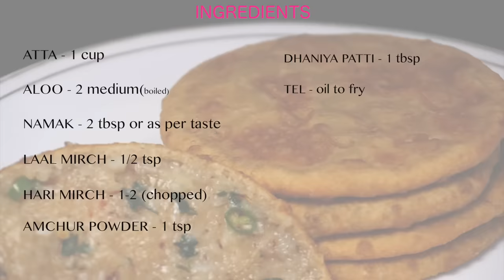स्टफ्ड आलू पूरी बनाने की विधि - Aloo Puri Masala Recipe In Hindi | Garhwal Special | CookWithNisha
Today we'll learn how to make very popular recipe from my native place Garhwal “Aloo Ki Poori”. In this recipe whole wheat flour is stuffed with spicy potato mixture and fried.

Aloo paratha (आलू की पूरी)

Serve - 3-4 people

INGREDIENT

Wheat flour  (गेहूं का आटा) – 1 cup or 150 gm
Potato (आलू ) - 2 Medium boiled
Salt (नमक) - 2 tbsp or as per taste
Green Chilli (हरी मिर्च) – 1-2 (fine chopped)
Dry mango Powder (आमूचर पाउडर) - 1 tsp
Coriander Leaves (धनिये के पत्ते) – 1 tbsp
Red Chilli Powder (लाल मिर्च पाउडर) - 1/2 tsp
Oil (तेल) – Oil to fry
Water (पानी) - 1 Cup or 150 ml

Thanks
Nisha